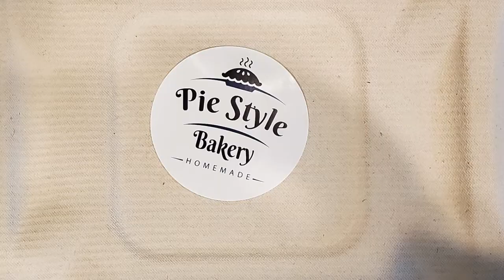New Bakery in Auburn WA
I love Pastries and I am always looking for a good new bakery. Check out  this new Bakery in Auburn WA.  It has sweet and savory. You can get espresso too.  There are all sorts of yummy treats.

Welcome to the Renton Wa and Auburn WA areas video Channel. You will find real estate tips and tricks for King county Real Estate and Pierce county real estate.

Hi! I am a full time real estate agent in Renton Washington and the surrounding areas. I have been helping buyers and sellers with real estate needs since 2003!  I love my job!